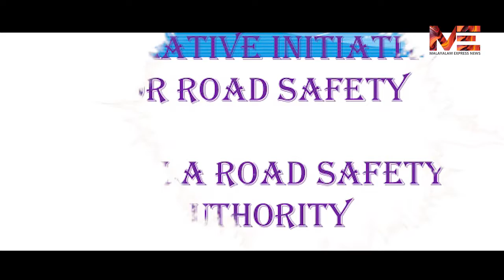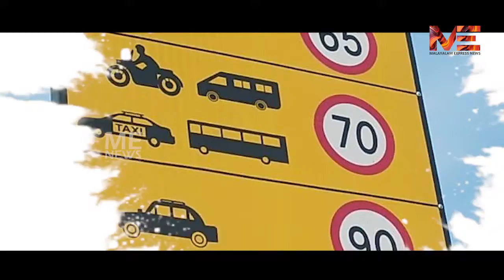സർക്കാർ ഖജനാവിൽ ചർച്ചയോറോഡ് സുരക്ഷാ ഫണ്ട് ആവിയായി 600 കോടി ആരുടെ പോക്കറ്റിൽ പോയി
സർക്കാർ ഖജനാവിൽ ചർച്ചയോ
റോഡ് സുരക്ഷാ ഫണ്ട് ആവിയായി
600 കോടി ആരുടെ പോക്കറ്റിൽ പോയി